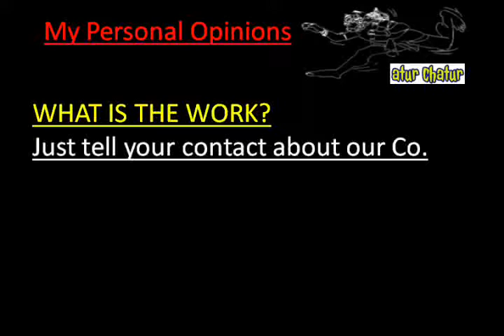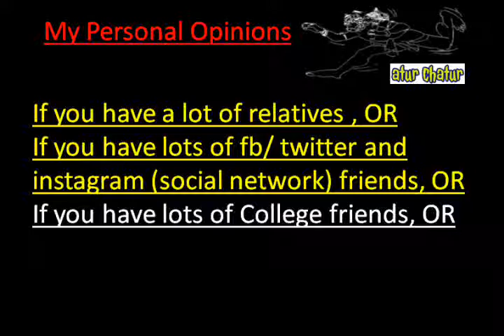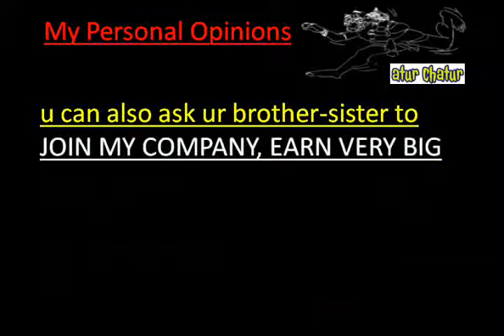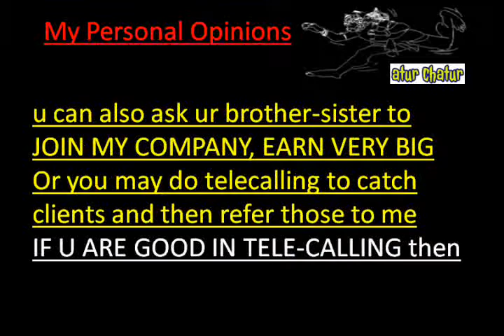मेरी कंपनी में काम करो और घर बैठे 10,000 महीना कमाओ Reva Work from Home Job